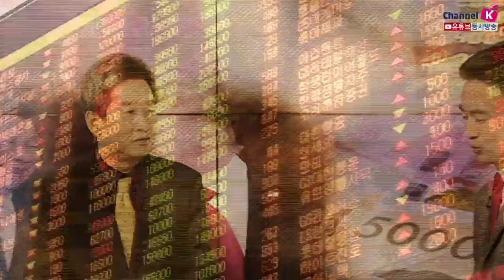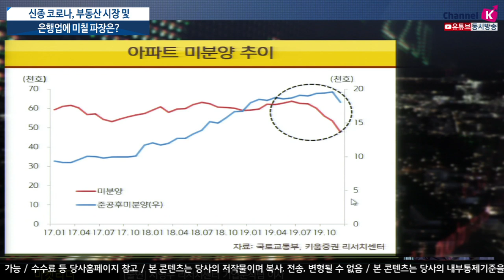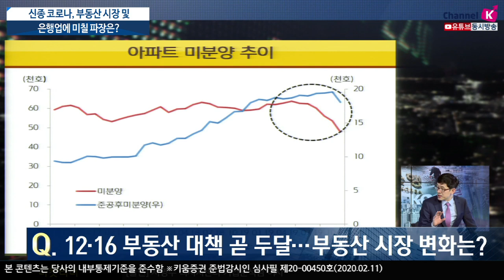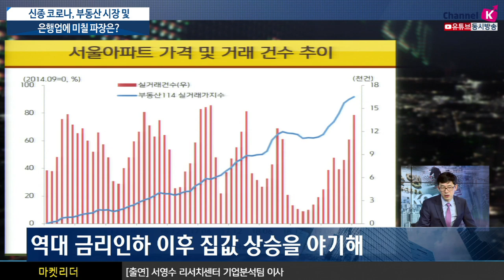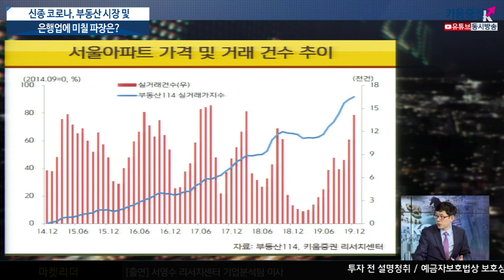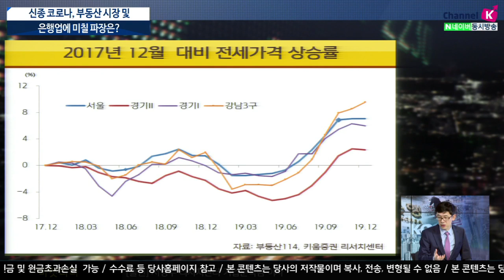[주식투자][시장분석] 이진우의 마켓리더 / 신종코로나, 부동산시장 및 은행업에 미칠 파장은?(20.02.11)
12·16 부동산대책 두달 임박, 효과는 있었나?
부동산 정책 부작용 '풍선효과'… 지방 상황은?​
한국 금융산업 '위기'를 '기회'로 바꿀 대안은?​
시장에 살아 있는 투기수요를 최대한 유지해, 투기 수요가 서울 변두리,
그리고 지방으로 확산되도록 하겠다는거죠. 당초 집에 대한 투기수요를
원천적으로 차단하고자했던 당초의 정책 의도와는 거리가 있음

정책 효과는 예상했던대로 나타나는 중
서울 강남 고가아파트는 거래가 급감
9억 미만 아파트, 대전, 세종시 등 지방 인기 지역이 강세를 보이는 중
이와 같은 현상은 당분간 계속 될 것으로 전망

경기 비인기 지역, 심지어 가장 문제가 되었던 경남, 울산, 경북 등
공급과잉 지역까지 주택가격이상승 추세로 반전
상업용 부동산 시장도 공실률이 지속적으로 상승하고 있음에도 수요가 증가,
거래가 증가하는 현상이 나타났고, 미분양물량도 6개월 만에 감소함
이번 사태가 한국의 금융산업이구조 재편하는 계기가 되어야 함
위기를 기회로 바꾸기 위해서는
원점으로 돌아가 무엇이 문제인지를 집고 넘어가야 할 것
이진우 GFM투자연구소장, 서영수 키움증권 기업분석팀 이사